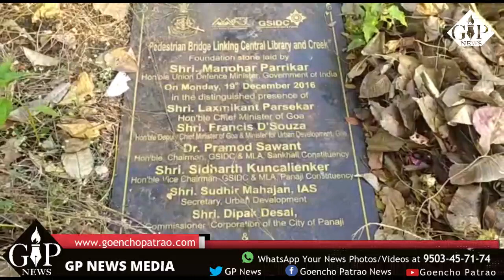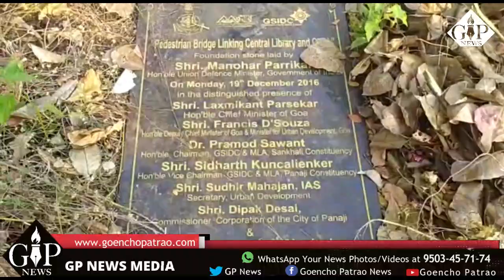Take a Look at what's lying in Panjim Garbage